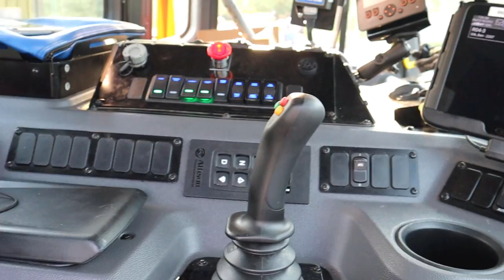Garbage Trucks for Toddlers | Trash Truck Videos | Garbage Truck Song | Rubbish Truck | Kid Videos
Ride along with Super Mom and learn about Trash Trucks. Watch Super Kid play with Toy Garbage and Recycle trucks. Come see Garbage Trucks in action! Watch until the end for the Special Surprise!